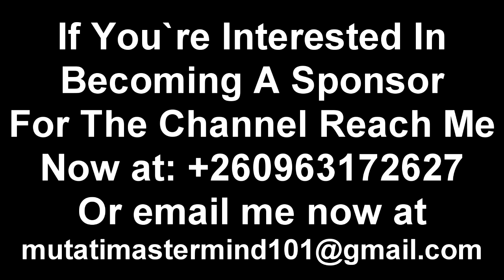Police in Ndola Summon Catholic Priest for Preaching Against Load Shedding “Watch The Entire Video”